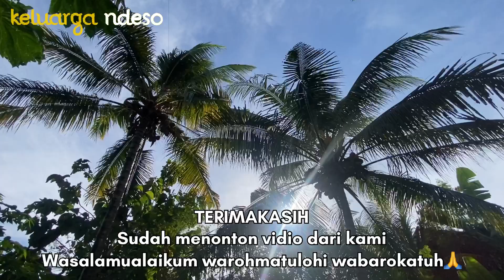Masak tumis kangkung terasi terenak, makan bersama keluarga | masakan desa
bahan ''
kangkung
bawang merah
bawang putih
cabe rawit
tomat
terasi
garam
gula pasir

selamat mencoba ☺️🙏